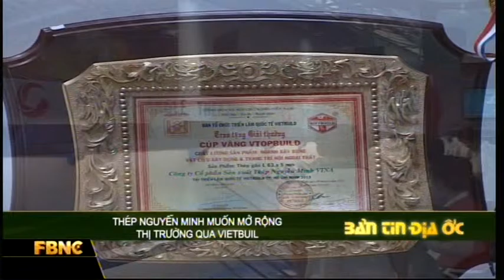Tin FBCN - VinaOne Tham gia Vietbuild